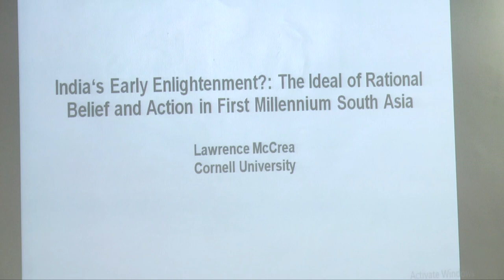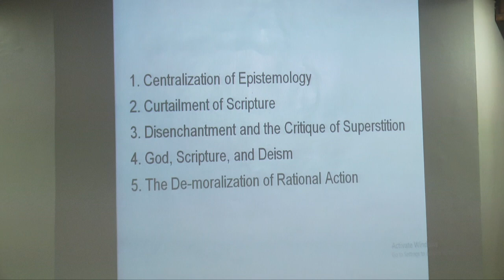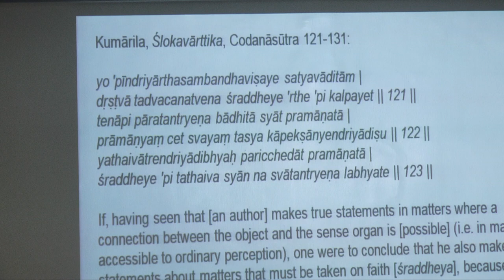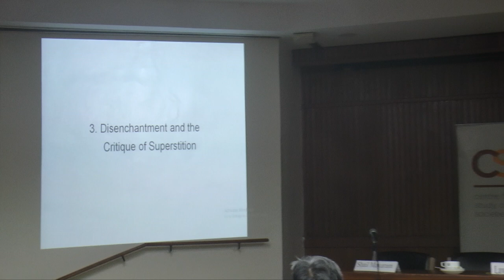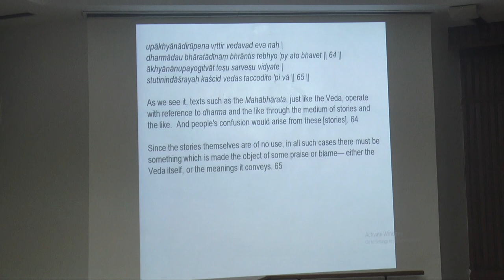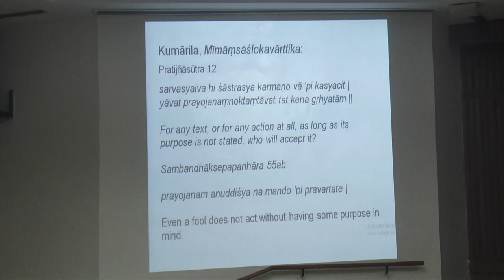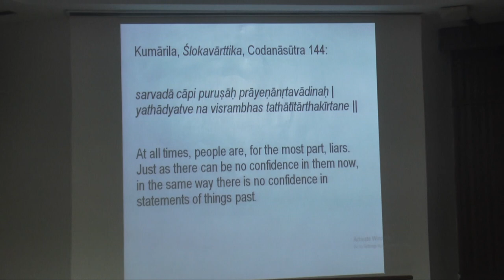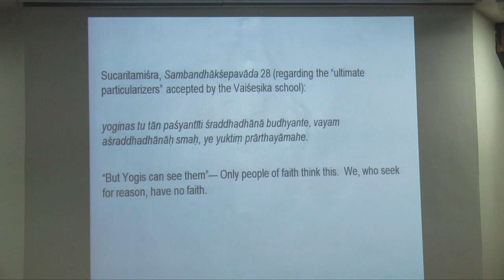Larry McCrea, 7th C. R. Parekh Memorial Lecture on ‘India's Early Enlightenment’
Institute of Indian Thought, CSDS
invites you to 7th C. R. Parekh Memorial Lecture

India's Early Enlightenment
The Ideal of Rational Belief in First Millennium South Asia

by Lawrence McCrea

Shail Mayaram will Chair

Monday, 24 July 2023, 6 pm IST
Lecture Room II, Annexe
India International Centre
40, Max Mueller Marg, New Delhi
Please join us for tea at 5.30 pm

Indian philosophers in the mid-first millennium elevated epistemology to a commanding position, insisting that all knowledge claims be grounded in complete theory of knowledge argued out from first principles. This shift, which largely cut across sectarian lines, radically transformed the approach to the most basic questions of cosmology and hermeneutics, ushering in a period in which claims regarding knowledge provided by scripture, even within the authors' own traditions, were radically scaled back, under the strain of increasingly skeptical inquiry. This talk will chart the overall contours of these developments, and consider their broader implications for Indian cultural and intellectual history.

Lawrence McCrea has published extensively on classical Indian philosophy, poetics, and scriptural hermeneutics. He is the author, most recently, (with Yigal Bronner) of First Words, Last Words: New Theories for Reading Old Texts in Sixteenth-Century India (2021). He is currently Professor of Sanskrit Studies at Cornell University.

Shail Mayaram is Honorary Fellow at Centre for the Study of Developing Societies, Delhi.